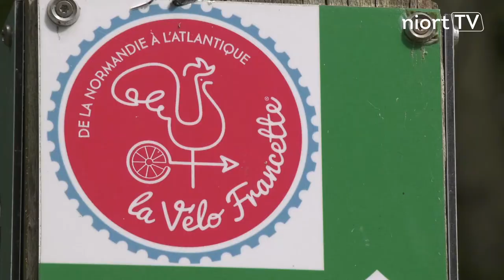Rouler contre la mucoviscidose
Claude Cadot achève un parcours de 1 800 km à vélo pour lutter contre la mucoviscidose et recueillir des fonds destinés à la recherche. Lundi, il a fait étape à Niort.